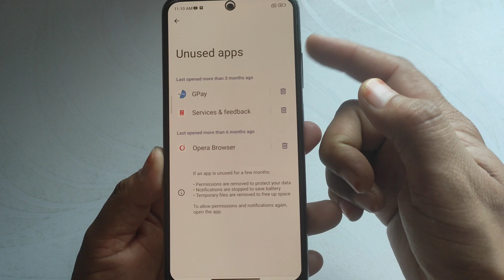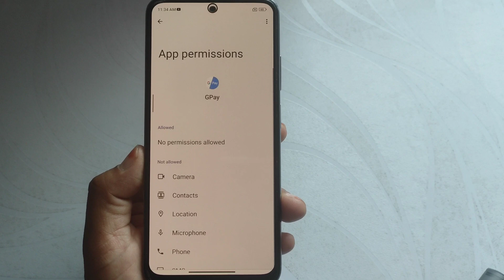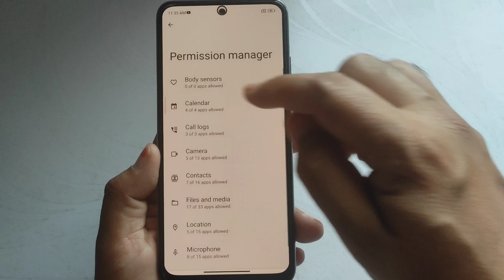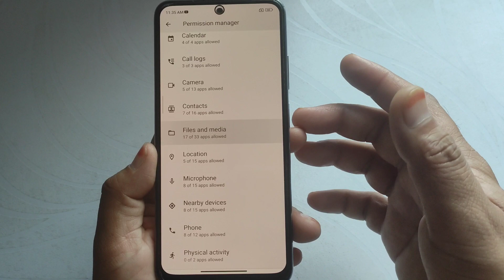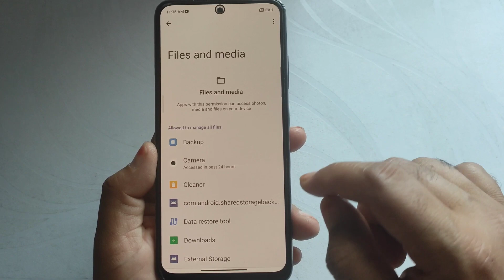How to enable unused apps permission removed in redmi | unused apps settings kya hai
Hi dosto,
  iss video mein aapko batane wala hu redmi Xiaomi poco mobile me unused apps permission setting kaise enable kar sakte hai and unused apps settings kaise work karta hai

🔳 Boya mic 👇

🔳 Realme Narzo 50 pro 👇

🔳Digitek tripod 👇

Video Topic Covered:-
Permission removed for unused Apps
removing permissions for unused apps